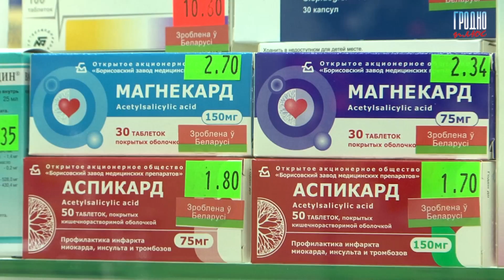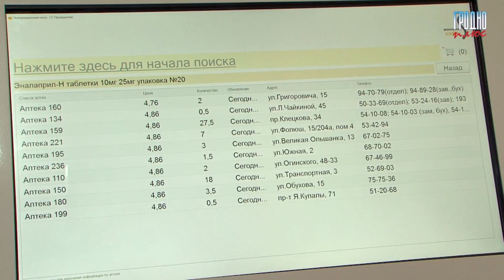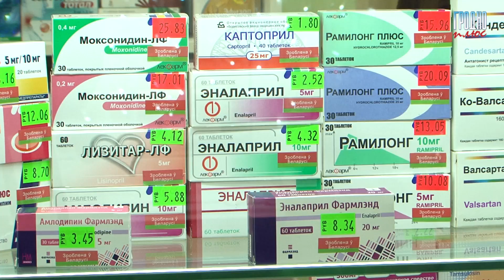Новая аптека открылась в микрорайоне Вишневец